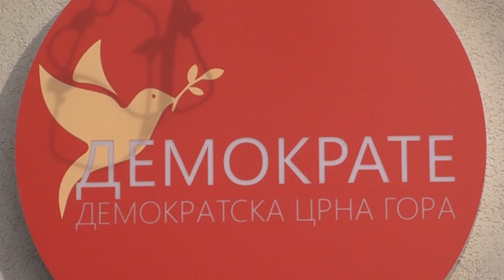NOVA - ZENOVIĆ: DPS ĆE IĆI NA NAJJAČEG KANDIDATA, NEMANJA ŽIVALJEVIĆ 20.02.2023.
Posljednja dešavanja u vezi sa liderom Evrope sad Milojkom Spajićem najviše idu u korist Demokratskoj partiji socijalista, kaže za našu televiziju analitičar Predrag Zenović. Misli i da je teško da dođe do dogovora o zajedničkom kandidatu građanskih partija suprotstavnjenih DPS-u, te da će Pokret “Evropa sad” ipak imati svog učesnika na izborima.